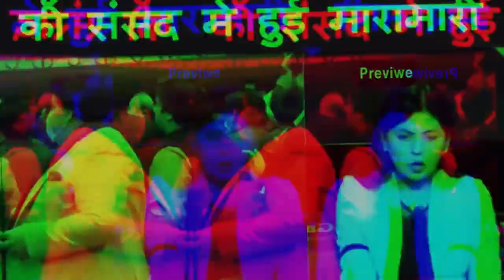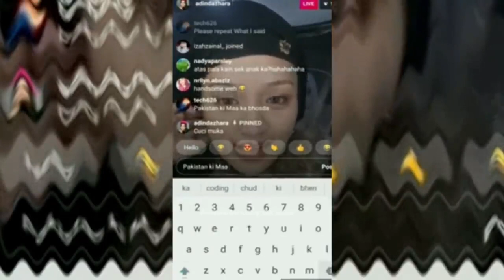NON STOP COMEDY DR FIZA KHAN 😂 🔥 | Pak Media On India Latest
NON STOP COMEDY DR  FIZA KHAN 😂 🔥 | Pak Media On India Latest | Fiza Khan On India